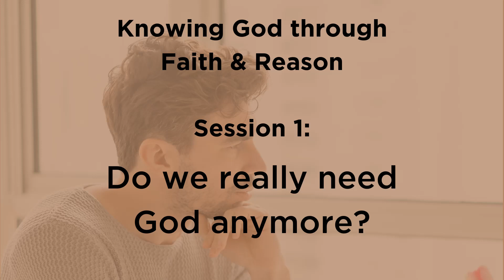Do We Really Need God Anymore?